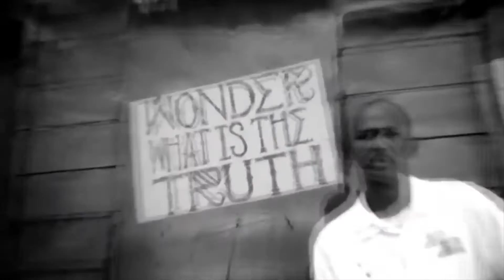The Mark Williams - WATCHA GONNA DO ft. JUSTIN EDWARDS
Music video by The Mark Williams performing WATCHA GONNA DO. The Mark Williams